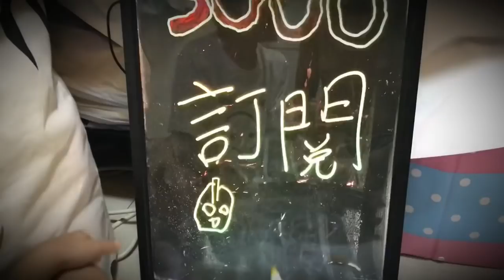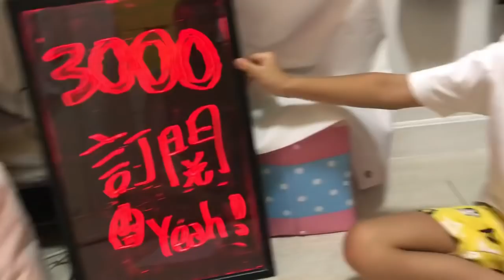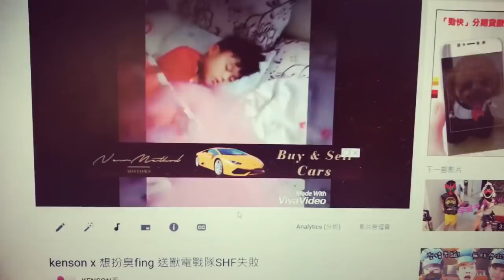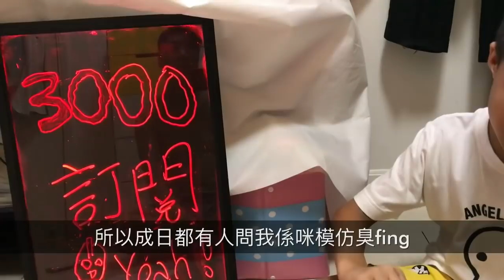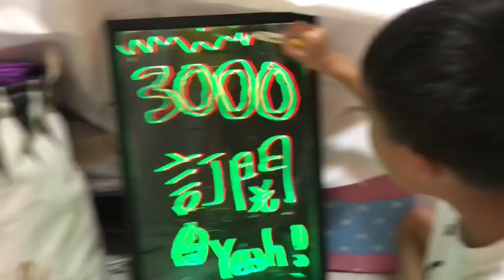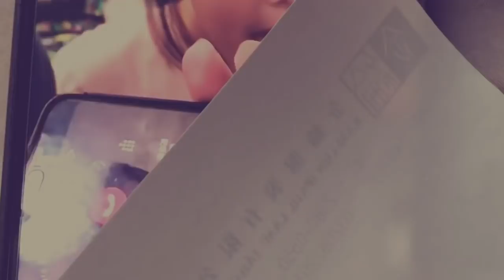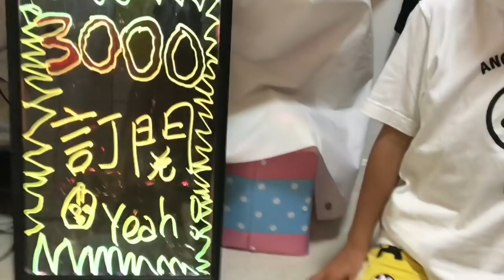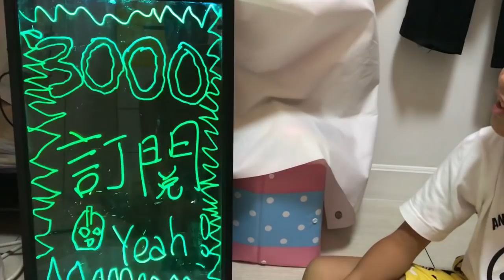Kenson x 3000+訂閱達成！！同大家傾吓計！3000 subscribers achieve (3/9/2018)